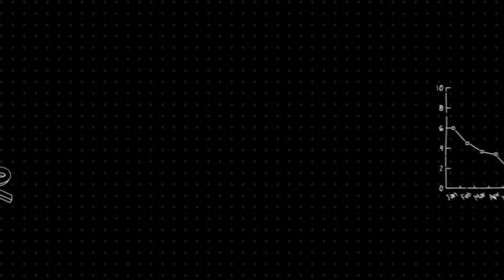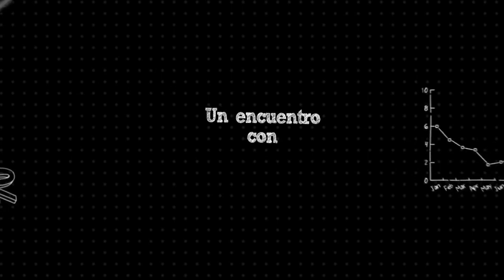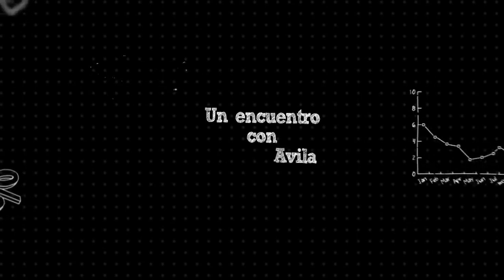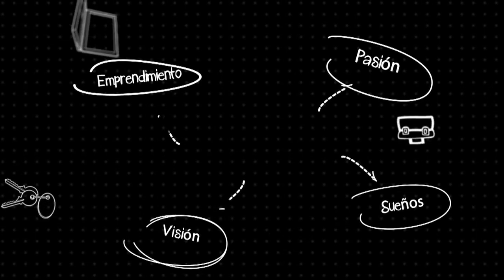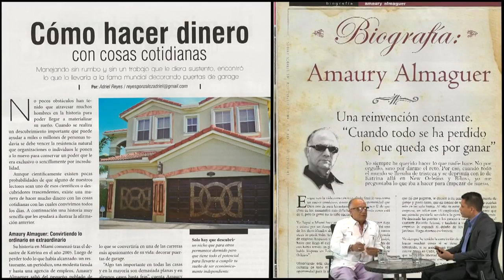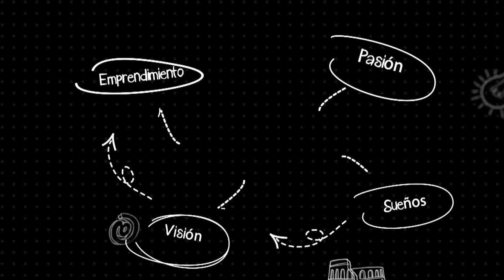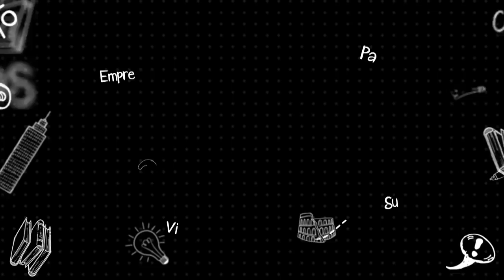La verdad detras del éxito con Amaury Almaguer 720p